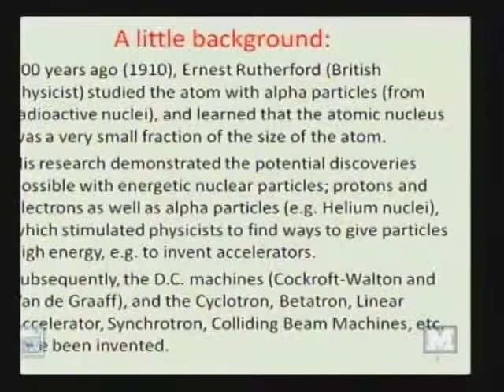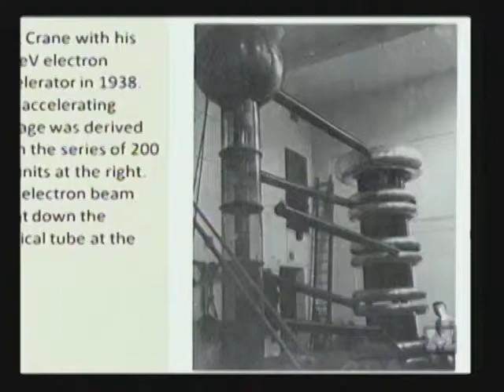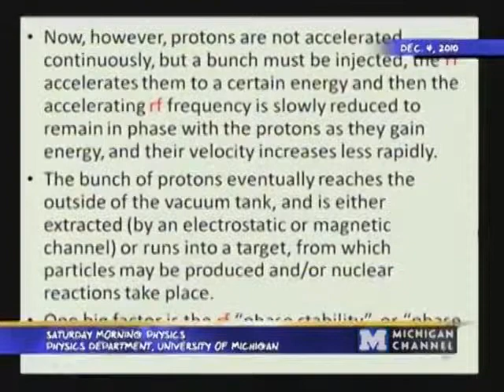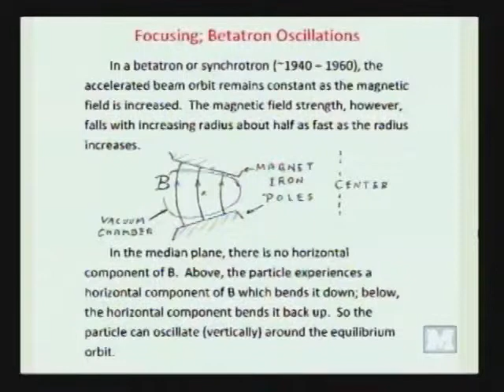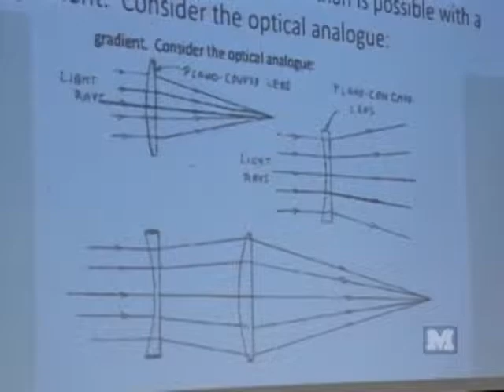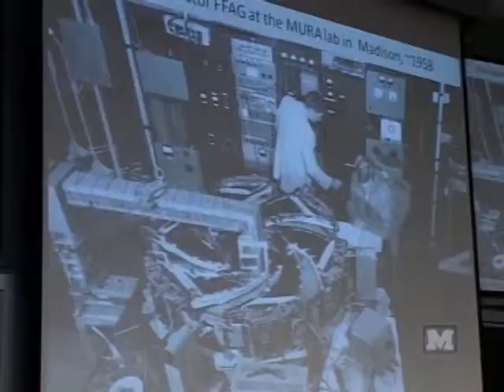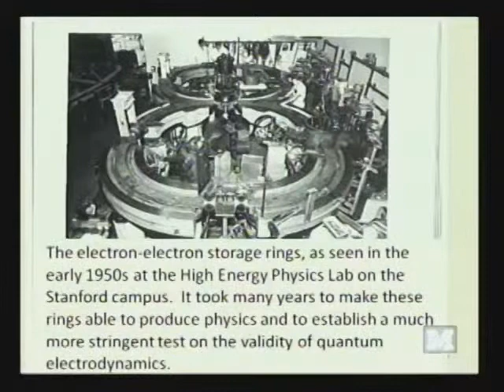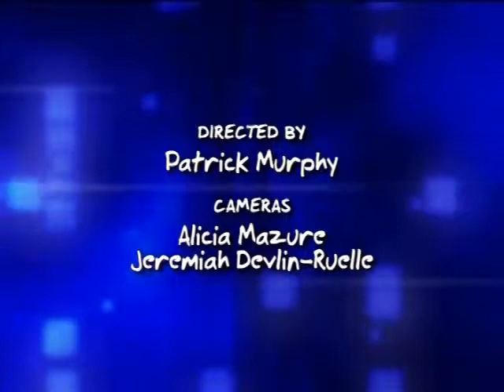Lawrence Jones - Saturday Morning Physics - 12/04/10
Lawrence Jones

"Particle Accelerators or Atom Smashers:  The Engines of Discovery"